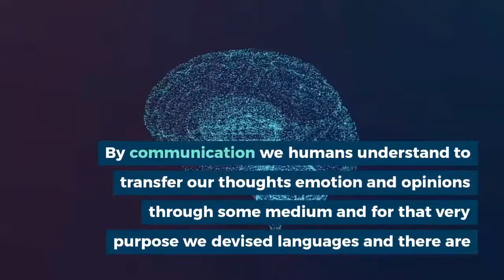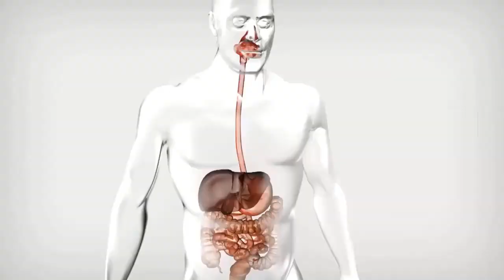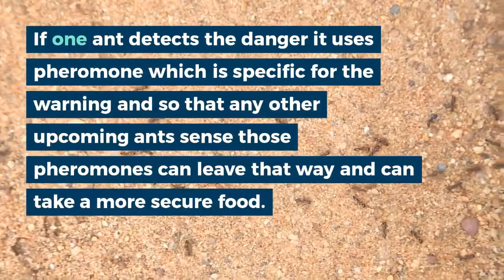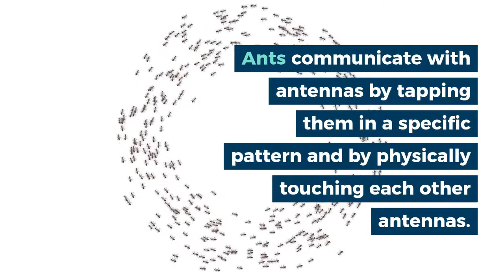How ants communicate, How ants communicate each other, How ants communicate clearly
How Ants Communicate
Scientists are still trying to figure out how ants communicate. While we can't really understand how ants can communicate with each other, they do have several strategies in place. Among these strategies is pheromones, small chemicals that ants leave behind when they move. These chemicals are important in a number of ways, such as leading the ants to food sources or sending distress calls when they're in danger.

The first way that ants communicate is by sending chemical trails to each other. Ants sense these trails with their antennae. They also use pheromones and unique body language to send messages to each other. Common ways for ants to communicate include nodding heads or thumbs up. They can also make noises that could mean calling for help or attracting a potential mate. If you want to learn more about how ants communicate, read on!

The other common way that ants communicate is by leaving pheromone trails. These trails contain hundreds or even thousands of ants, which can be very helpful in determining distance to others. Another way ants communicate is through touch. When they eat, they will often leave small samples of the food they've eaten back to the colony. Other ants can follow these pheromones and find the food they're looking for.

A study published in the Proceedings of the National Academy of Sciences suggests that ants use sound to help them communicate. This mechanism was demonstrated by Schonrogge and colleagues, who removed the abdominal spike from mature pupae. Adult ants respond to unmuted pupae first, and muted ones are ignored. These findings suggest that ant communication has evolved to a degree that is similar to human language. The findings support earlier studies on the development of social behavior in insects.

How ants communicate?
How do ants communicate?
Communication in ants
10 ways of ant communication
How do ants communicate with each other?
How do ants communicate danger?
How do ants communicate where food is?
How do ants communicate with antennas?
How ants communicate with sound?